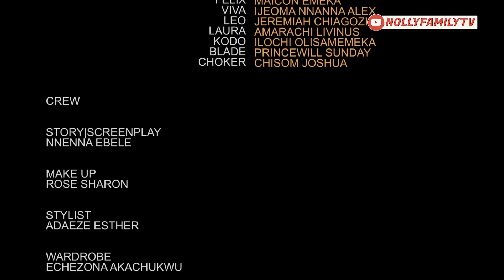BEAUTIFUL LOVE EPISODE 5 (New Movie) Ray Emodi/Sonia & Rhema 2021 Latest Nigerian Nollywood Movie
Beauty and money they say catches attention but love and character catches the heart.

A billionaire boss lady monalisa (Sonia Uche) meets a notorious bus conductor kuti (Ray Emodi) when she bashed someone's car in his territory and he helped her settle the issue. At first the meeting seems like a blessing but it quickly into something else when monalisa realised the bus conductor is madly in love with her.
FEATURING: RAY EMODI, SONIA UCHE, RHEMA ISAAC,